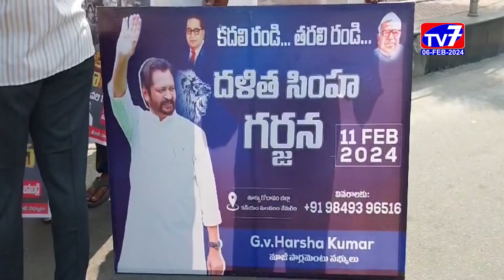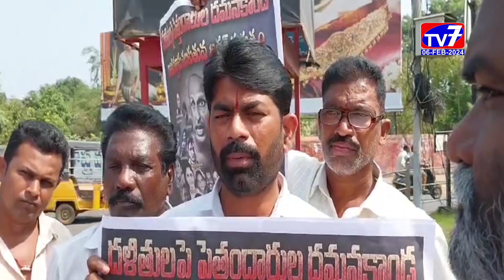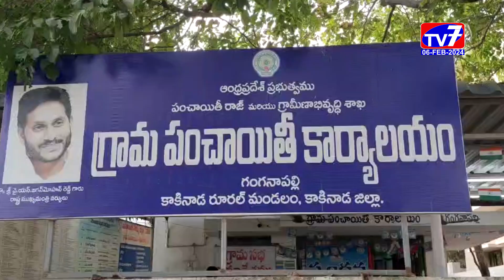06 FEB 2024 TV7 NEWS BULLETIN p3